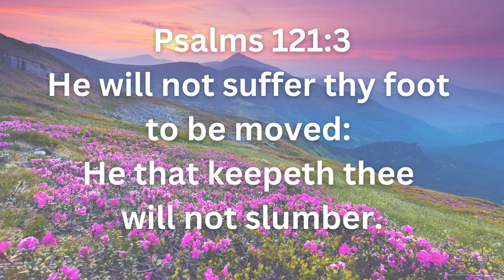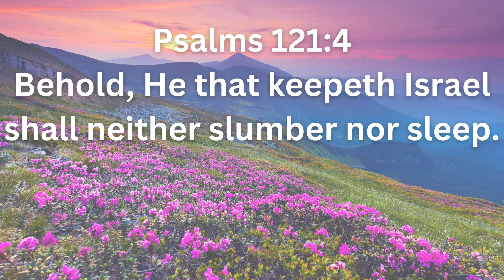God Never Sleeps or Slumbers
Dr. Lou Ella V. Taylor PhD, CNS, RN-  This uplifting message, from Healing Restoration Ministries' website is encouragement that God is always lovingly and carefully watching over you because He never sleeps or slumbers. You can also watch this video directly on Healing Restoration Ministries website.

If you have not already made a commitment to follow God and enter into a personal relationship with Him, see the Steps to Salvation

I hope that you or someone you know have been blessed by these messages.